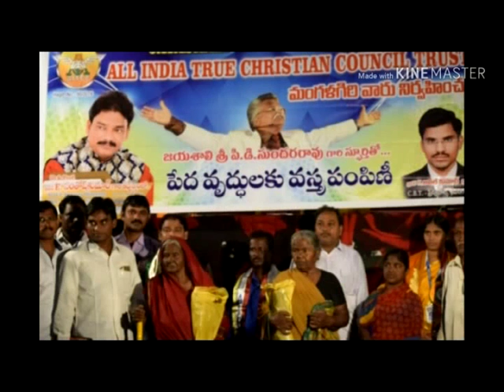VIJAYAWADA || CLOTHS DISTRIBUTION || 23-08-2018